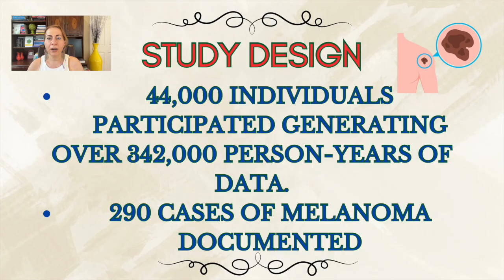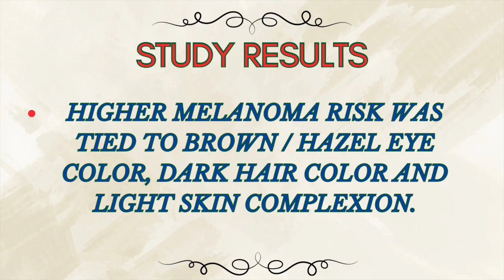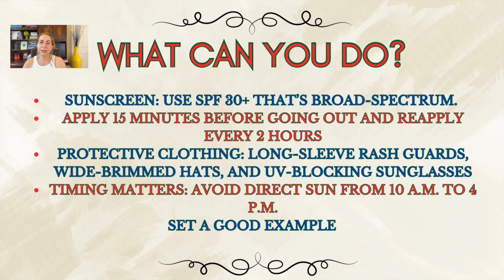New Study REVEALS a Shocking Link to SKIN CANCER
A single blistering sunburn could have long-term consequences you never expected. In this video, Dr. Maria Azizian, a board-certified general surgeon and IFM-certified functional medicine physician,  breaks down new research revealing a surprising link to melanoma—and what it means for your future skin health.

Reference:
Varma D, editor. Childhood sunburns linked to future melanoma risk. Medscape Medical News. 2025 May 7 [cited 2025 May 9].

Dr. Azizian’s Book:
The Clear Skin Diet: Unlocking the Secret Link Between Food Sensitivities and Skin Health on Amazon:

Dr. Maria Azizian is the founder of Mindful Medical Functional Clinic (mindfulmedicalfunctionalclinic.com), an online and in-person clinic that offers consultations and functional medicine tests in the areas of gut health, functional nutrition, food sensitivities, hormonal imbalance, epigenetics, medical genetic counseling, and more. She is also the founder of Mindful Medical Care, a skin cancer clinic in Cape Cod